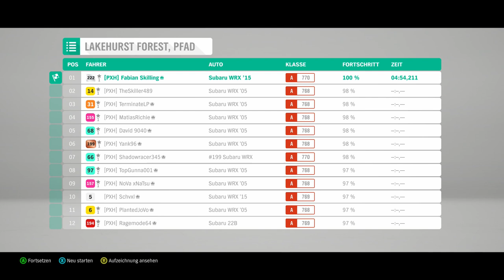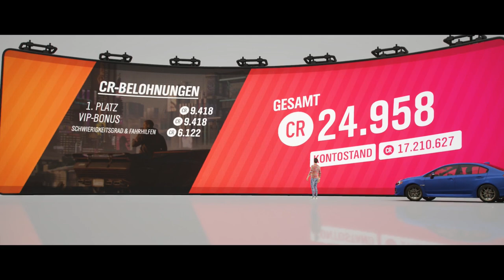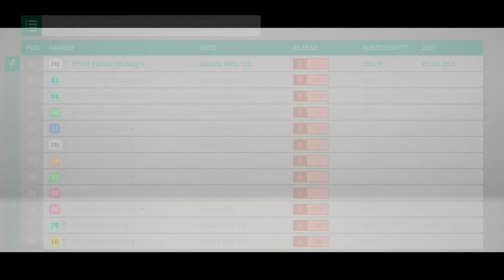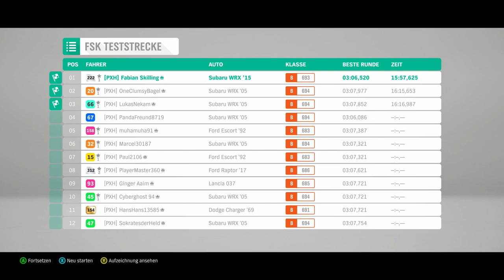Forza Horizon 4 #106 - FSK kann auch Offroad - Let's Play Forza Horizon 4